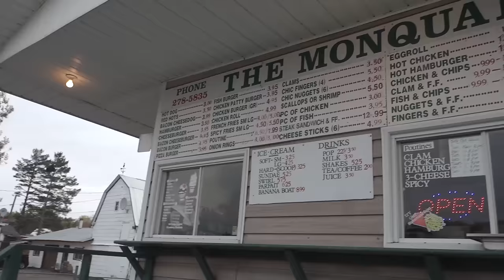You Have to Make your own Happy - MotoMaritimes 19